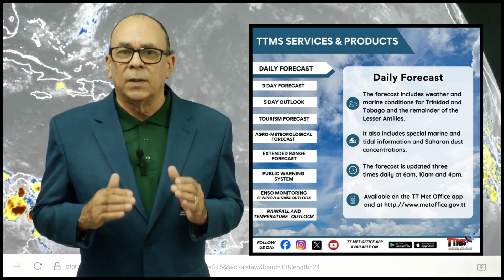Weather Update - Strong Tropical Wave Approaching the Lesser Antilles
Meteorologist Gary Benjamin gives an update on the strong tropical wave approaching the Lesser Antilles and the likely weather conditions to expect.

ℹ Please continue to pay attention to the latest forecasts, alerts, and information issued by the TTMS. The public forecast is updated daily at 6am, 10am, and 4pm.